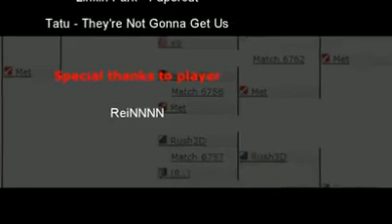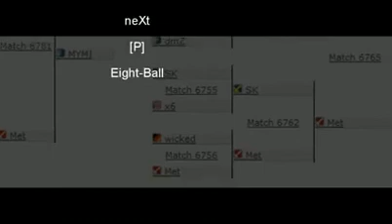MYM- Meet Your Makers.mp4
dota clanwars cw mym MYM Meet you Makers dota allstars dts DTS vs Vs Void Trall Dota DOTA doTa дота ДОТА вщеф Вщеф 2x2 5x5 6x6